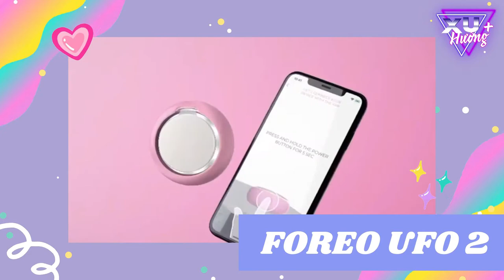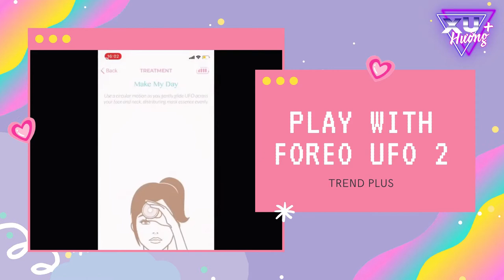Bản Tin Xu Hướng Cộng | Tập 20 Full: Review Máy đắp mặt nạ "thần thánh" Foreo UFO 2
Nhắc đến Foreo thì chắc hẳn bạn cũng nghĩ ngay đến sản phẩm nổi bật bậc nhất là máy rửa mặt Foreo. Tuy nhiên, một trong những sản phẩm không thể bỏ qua ngoài máy rửa mặt chính là máy đắp mặt nạ Foreo UFO 2 cũng xịn sò không kém. Để làm rõ vấn đề này thì chúng mình sẽ cung cấp cho bạn những thông tin hữu ích ngay đây nhé.

Bản tin hôm nay sẽ bao gồm nội dung chính hấp dẫn như sau:
00:00 Bản Tin Xu Hướng Cộng | Tập 20 Full: Review Máy đắp mặt nạ "thần thánh" Foreo UFO 2
00:31 Giới thiệu chung về Foreo
00:55 Thiết kế của Foreo UFO 2
02:38 Công dụng của máy đắp mặt nạ Foreo UFO 2
03:10 Công nghệ máy đắp mặt nạ Foreo UFO 2
03:55 Cách Sử dụng
04:54 Cách Bảo quản